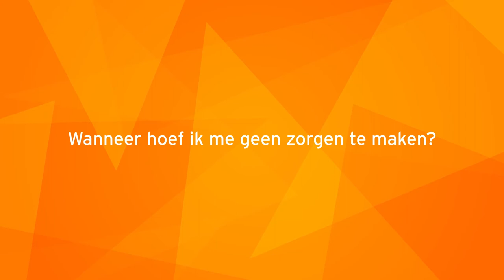Orthopedie bij kinderen - Tenenlopen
Loopt uw kind op de tenen? Dat is meestal helemaal niet erg. Bij de meeste kinderen is de stand van de voeten en benen anders dan bij volwassenen. In de groei verandert de stand van de benen regelmatig. Vaak is dit niets om u zorgen over te maken.

Op vindt u informatie over afwijkingen aan de benen. U leest en ziet wanneer u zich geen zorgen hoeft te maken. En wanneer het verstandig is om naar de huisarts of het consultatiebureau te gaan.